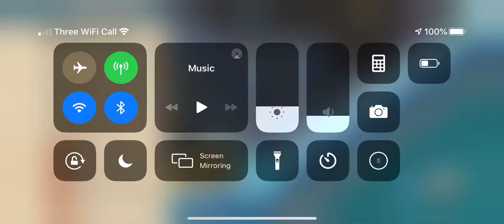Boom Beach Warship Battles (Season 4)